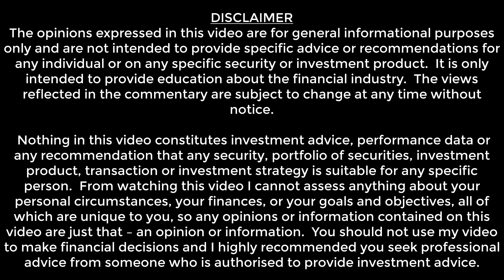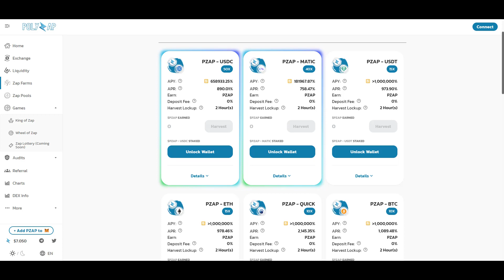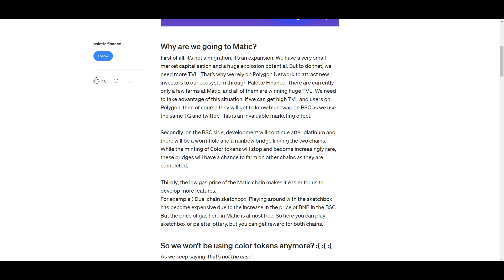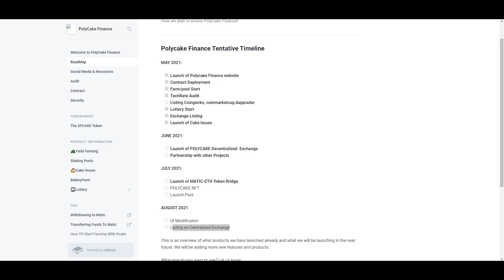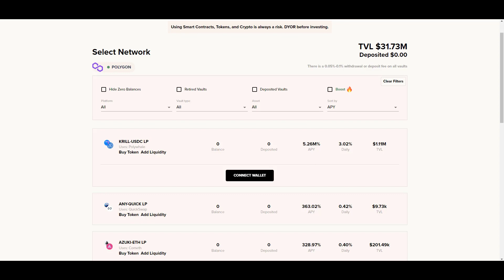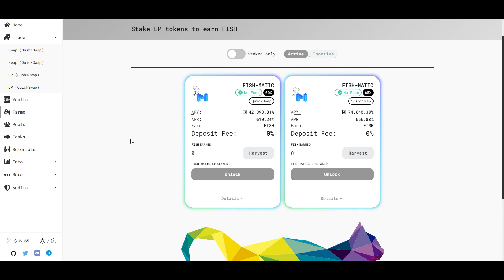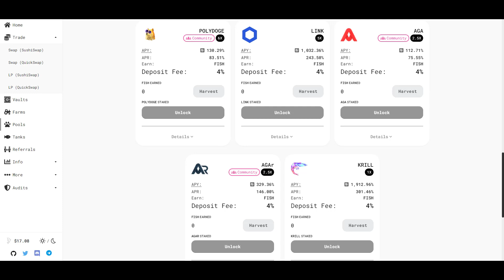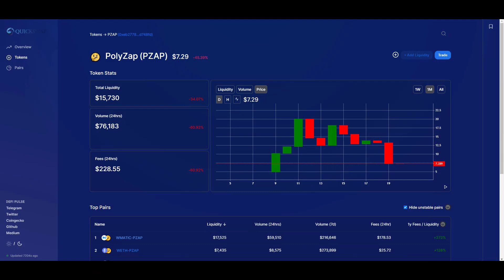Yield Farming on Polygon | Polyzap, Blackswap, Polycake, Beefy, Adamant, Polywhale, Polycat $MATIC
▣▬▬▬▬▬▬▬▬▬( DESCRIPTION )▬▬▬▬▬▬▬▬▬▬▣
A quick review of a few DeFi yield farms on Polygon.

▣▬▬▬▬▬▬▬▬▬( VIDEO TIMESTAMP )▬▬▬▬▬▬▬▬▬▬▣
1:10 Polyzap
4:48 Blackswap
7:00 Polycake
9:03 Beefy
10:51 Adamant
12:05 Polywhale/cat
15:21 Finding protocols

▣▬▬▬▬▬▬▬▬▬( RECOMMENDATIONS )▬▬▬▬▬▬▬▬▬▬▣
💰Celsius Network: Register, deposit, and earn $20!

💰BlockFi: Register, deposit, and earn $10!

💰Voyager: Register, deposit, and earn $25!

 ▣▬▬▬▬▬▬▬▬▬( USEFUL RESOURCES )▬▬▬▬▬▬▬▬▬▬▣
Coingecko : Check prices and stats on top cryptocurrencies

Substack Newsletter: Get weekly industry highlights on everything crypto and more

Interest Rate Tracker: Track interest rates across various lending platforms

Altcoin Season Index: Is it Altcoin season or Bitcoin season?

You should not use my video to make financial decisions and I highly recommended you seek professional advice from someone who is authorized to provide investment advice.